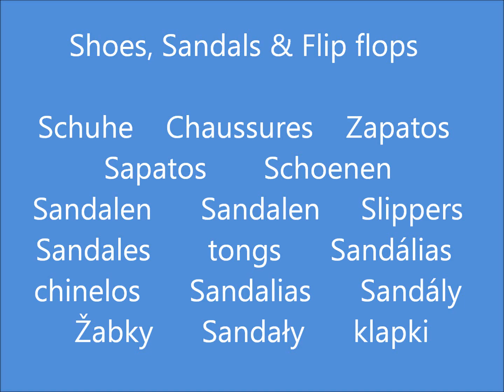New collection shoes, boots, sandals & flip flops at Primark April 2023 - I love Primark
New shoes, boots, sandals & flip flops at Primark April 2023   Primark Haul what's new in Primark shop with me shopping vlog

Primark has over 350 stores in the England, Wales, Scotland, Ireland and Europe and the USA.
Galeria Młociny, Warszawa, Poland, Austria, Chicago, Miami, Philadelphia, Staten Island, Brooklyn
Where is the primark near me?